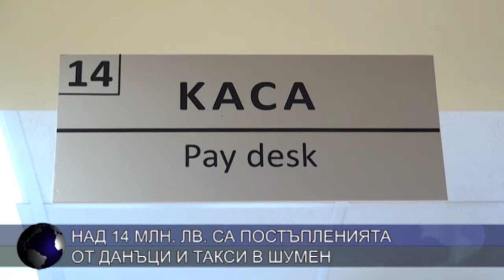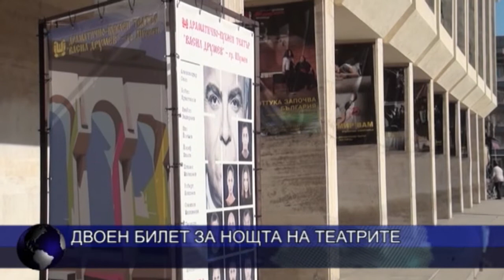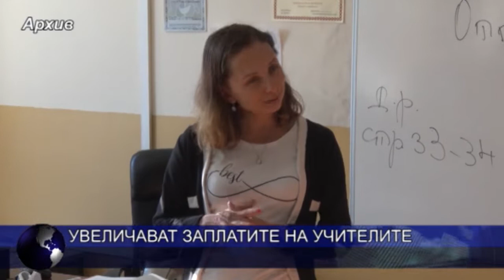ОБЕДНА ЕМИСИЯ НОВИНИ 14 11 2019